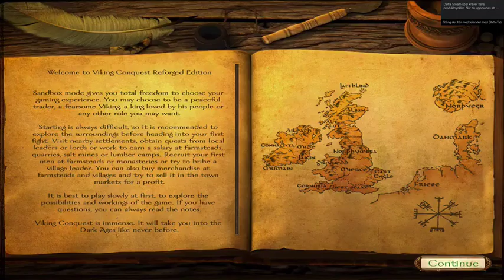Mount & Blade Warband viking conquest Ep 1 Blå vinkel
Vi startar upp, spelar turneringar och samlar trupper! =D ( Förlåt för jättedåligt mickljud!)